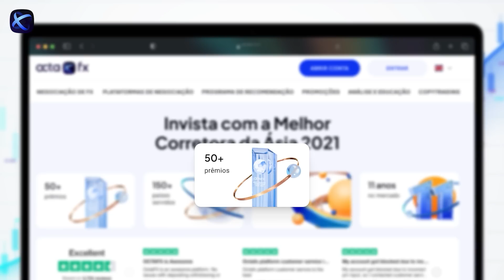RENATO, CHEGOU O ADESIVO DO SKYLINE 😍 * diretamente da gringa *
Ganhe dinheiro com a OctaFX sem se distrair de seu hobby ou trabalho principal

Use meu código CORONADO100 e dobre seu depósito